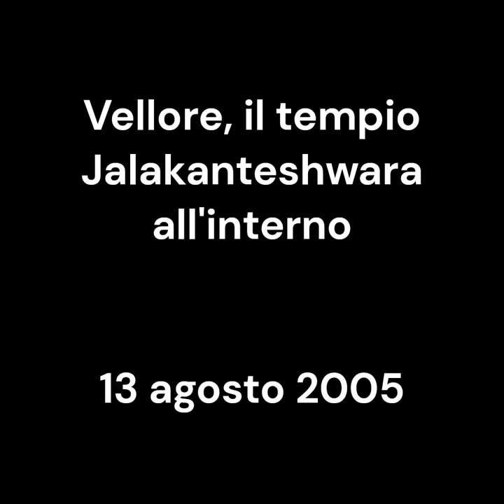temple of Jalakanteshwara of Vellore inside. all'interno. vintage 13 agosto 2005. my India 170 bis